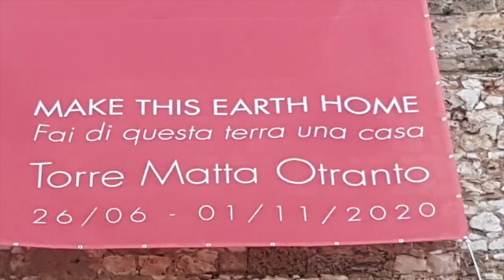I Pensieri Di Marta: Scopriamo il Salento! Otranto! Visit Salento! Visit Italy! Amazing Otranto!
Proseguiamo il Tour in Salento! Siamo sulla costa orientale della Puglia sul Canale d'Otranto, che separa il Mar Adriatico dal Mar Ionio.
Otranto è uno dei Borghi più Belli d'Italia!
Possiamo visitare il Borgo Antico con le sue tipiche strade in pietra e le case bianche, La Cattedrale,  Il Castello Aragonese con le sue Mura e il Fossato, La bellissima Torre Matta. Da non perdere le bellezze naturali che circondano il territorio di Otranto!

Ti lascio:
il mio blog: